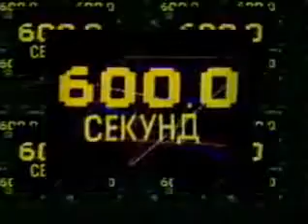1991 г Кандидат В В Жириновский — Александр Невзоров «600 секунд»